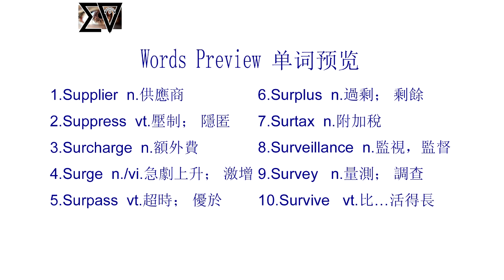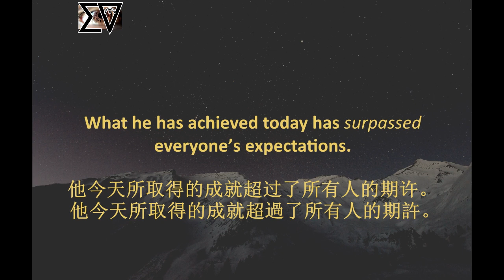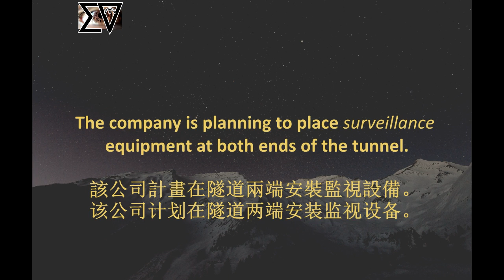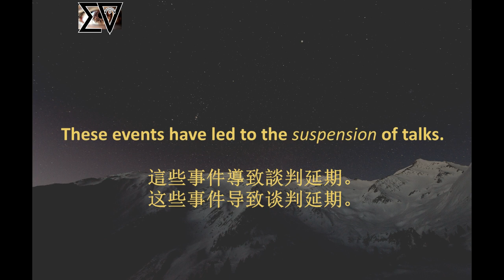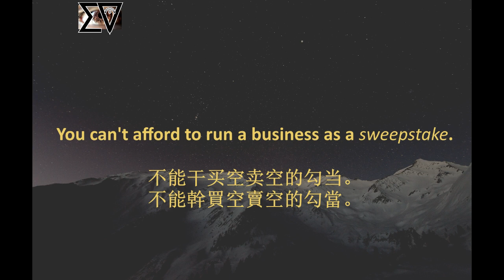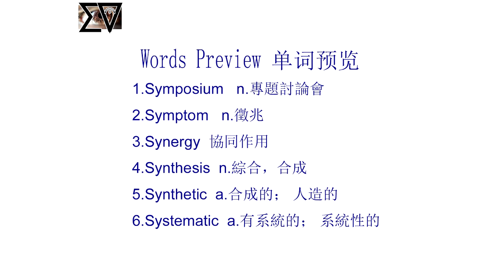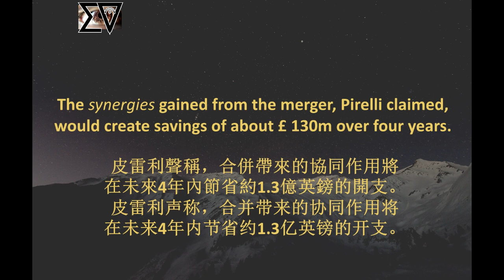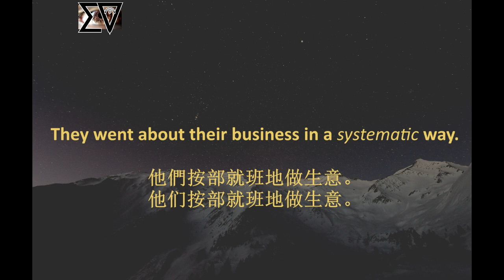Day27.4 沉浸式英文句子听力训练 BEC 高級商務英語 高级商务英语30天学习计划之 Advanced Business English Vocabulary English accent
這個視頻裏面包含了25+個全新的單詞助您詞匯拓展

《升級版本》
進入了高級的學習，詞彙的難度和句子的複雜程度較中級有了明顯的提升，所以這個課程我設計了沉浸式聽力的模式，先聽2遍單詞讀音，再聽1遍中文，聽1遍英文句子，1遍中文句子朗讀，再聽2遍英文句子朗讀，提速版。